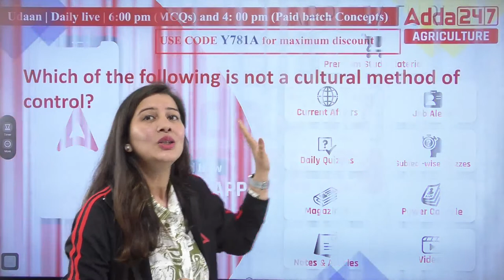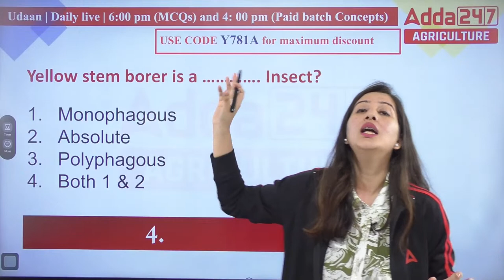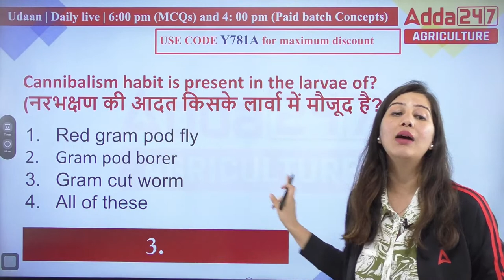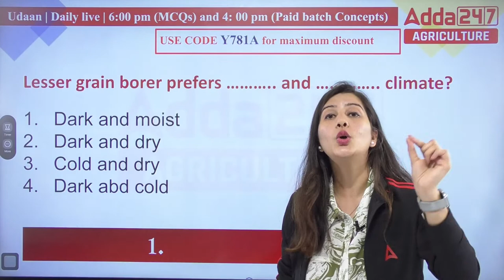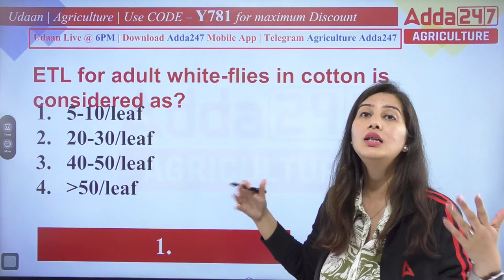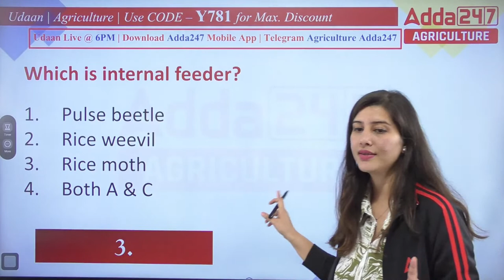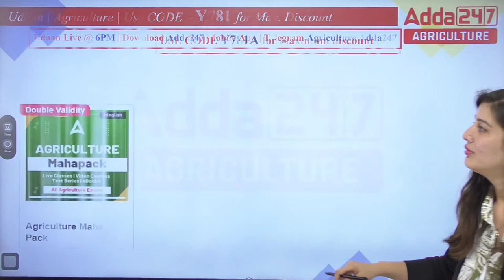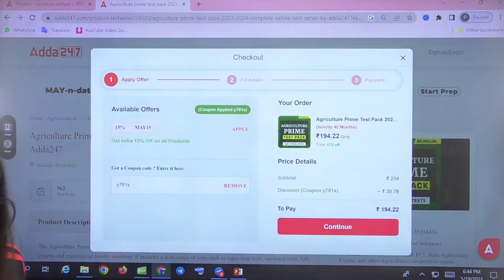UDAAN Class By Pratibha Sharma | Entomology Daily Concept + MCQs for all Agriculture Exams Class 37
In this Class, Pratibha Sharma Mam is going to discuss different topics of Entomology. Entomology Daily Concepts and MCQs for All Agriculture Exams. Join Agriculture Adda247 for the best guidance and preparation for the exams.